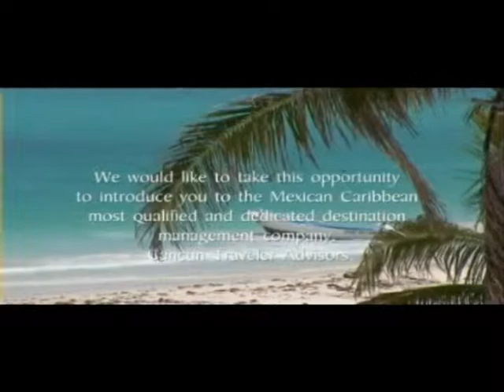Video Institucional CTA Destino Cancun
Video grabado del Destino Cancun, para la agencia CTA, en formato HDV.